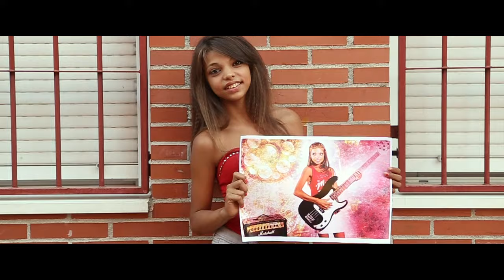Mucho arte contra la exclusión social | No necesito nada más | Videoclip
Del proyecto de Asociación Garaje "Mucho Arte contra la Exclusión Social", nace este trabajo musical de rapero Artes, educador de "Mucho Arte" durante 2016 en el barrio de La Vega (Mejorada del Campo, Madrid).

Letra y voz: Artes
Producción musical: Antonio León
Dirección y realización: Nacho Edjang
En colaboración con Cegelec, Fundación VInci y Vozes